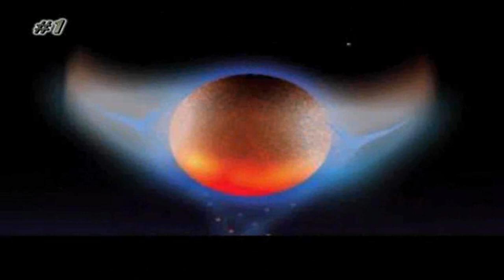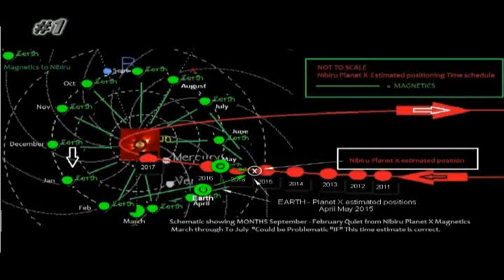Paneta X capturado perto do Sistema Solar pelo ITU Cam Telescope no Brasil em 21/05/2016 - HD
Nibiru, Planeta X ou Estrela Azul dos Índios Hopi capturada em Maio

Imagens deste Objeto Celeste foram capturadas com o ITU Cam Telescope da Superbizzarro Foudation na noite de 21 de Maio de 2016, na cidade de ITU em São Paulo, no Brasil.

O Fenômeno também é conhecido como Nibiru, Planeta X ou Estrela Azul dos Índios Hopi.

ITU Cam Telescope - ICT
O objeto celestial foi capturado com uma câmera Panasonic DVG20P com Zoom de 500X entre as 20:10 PM e 21:15 PM do dia 21 de Maio de 2016 na cidade de Itu em São Paulo, no Brasil

Planeta Nibiru vai colidir com a Terra em 28 de setembro de 2016?

Crédito:
W1TV - Web One Television - Mystery Hunter